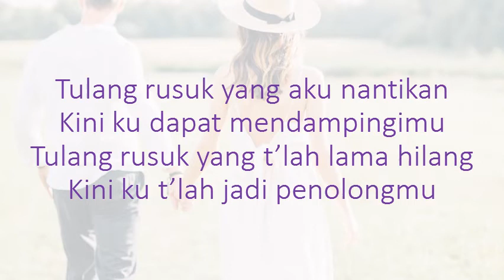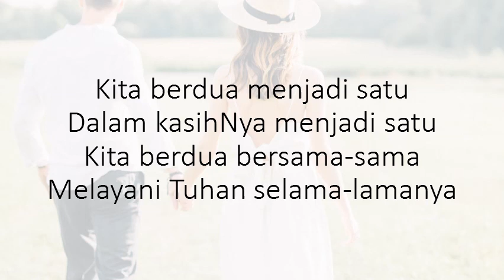Tulang Rusuk Yang Aku Nantikan / Yang Lama Hilang / in Cmajor